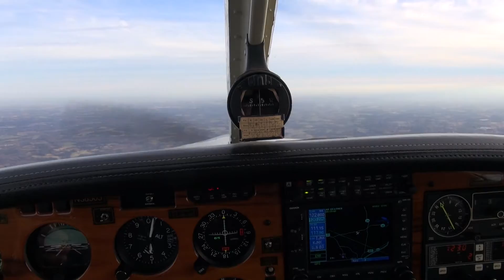Evening Flight Dec, 27, 2013